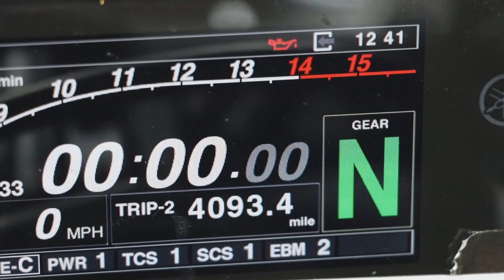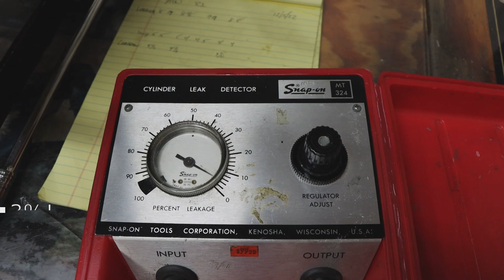Yamaha YZF-R1 Race Engine Tear Down 2020 - Part 1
Army Of Darkness won the 2020 WERA/N2 National Endurance Championship on a 2020 Yamaha YZF R1.  They then went on to win the 2021 and 2022 championships as well.

Eventually the 2020 engine started jumping out of gear which is going to require a complete tear down to build a new engine for the 2023 season.

Mike Godin at KWS Motorsports offered to be the engine expert so follow along we see how the valves, seats, pistons, rings, bearings and clutch look after 4,000 miles at redline.

There is also some fun photos of the team including Chris Peris, Cody Wyman and Ben Walters.